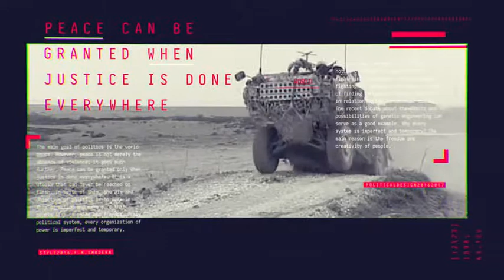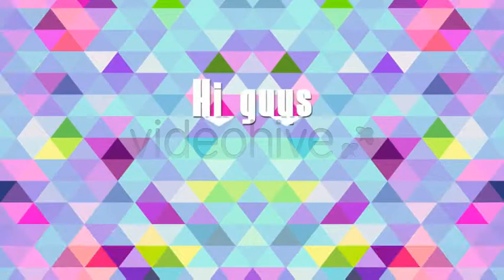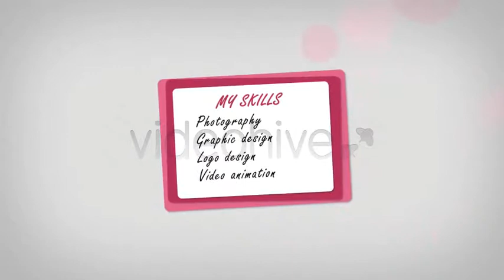Promo Constructor - After Effects Template (Mega Pack) | VideoHive 20262119